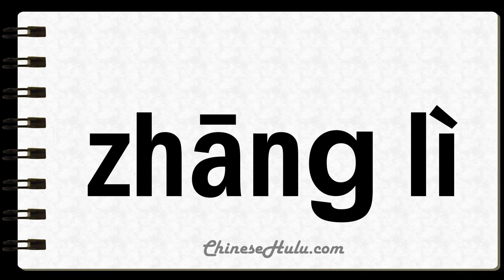How to Say Tension in Mandarin Chinese